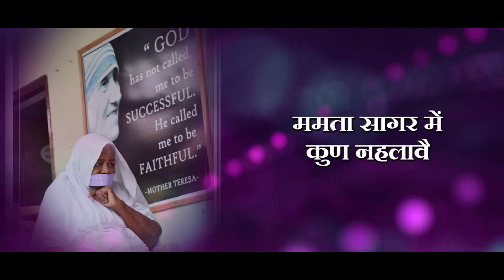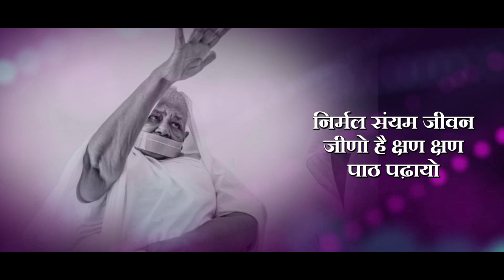Shasan Ma Sukhkar// Tribrute To Sadhvi Pramukha Kanak Prabha Ji